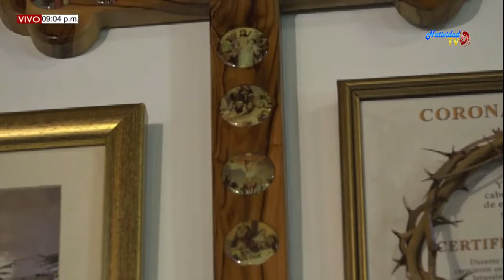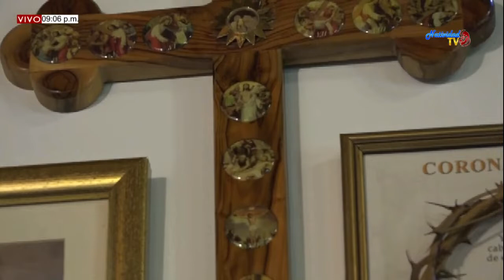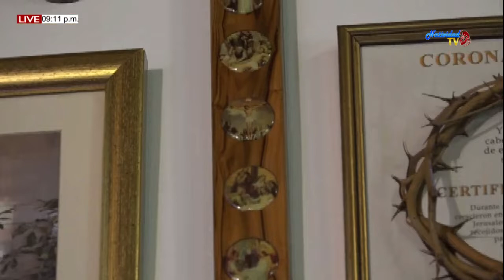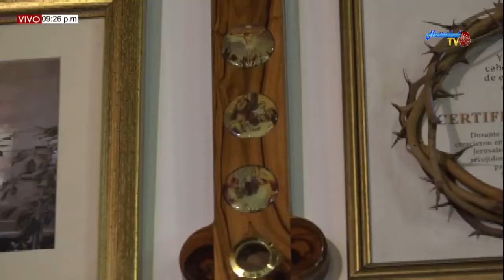SANTA EUCARISTÍA PBRO. JOHAN PACHECO